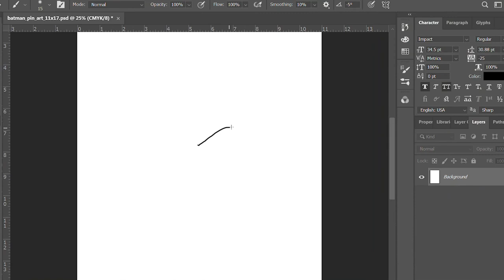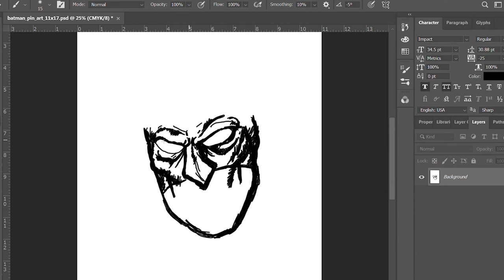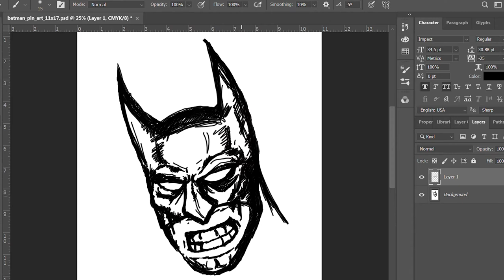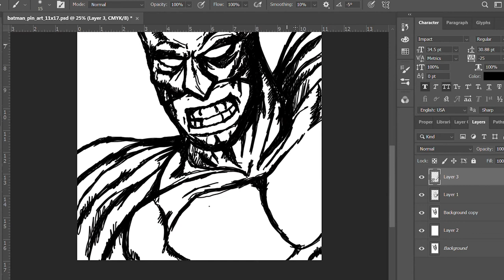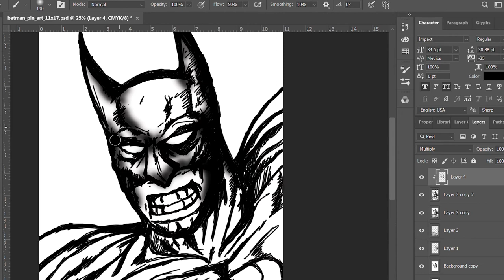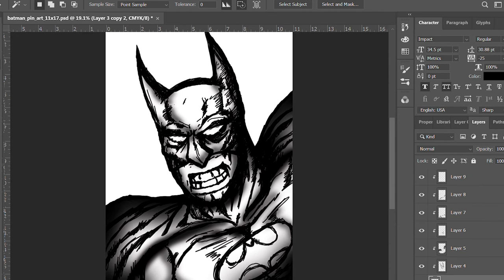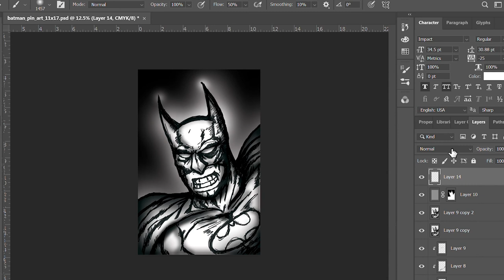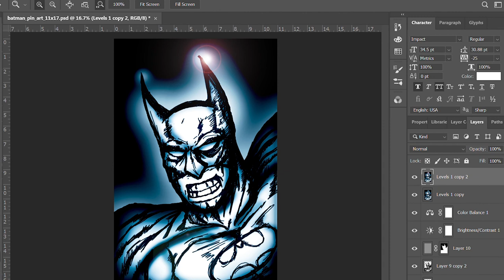How to digitally draw Batman in Photoshop step by step!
In this new episode I show you a new digital art technique I am using in drawing Batman with a digital pen in Photoshop. This is my first attempt at this and because I love the way it turned out, I wanted to share this method with my viewers! This may provide you with a new art style angle! Thank you for viewing my episode, much more creative art tutorials and digital media projects to come!

All Graphics and Artwork Provided by:
Gabriel Visiontoon Lamette